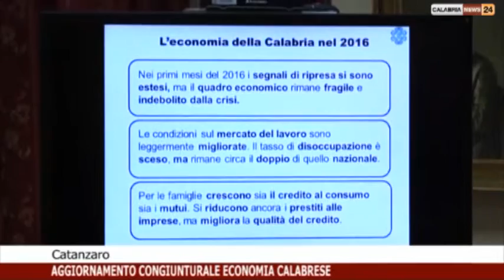AGGIORNAMENTO CONGIUNTURALE DELL'ECONOMIA CALABRESE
Conferenza stampa di presentazione dell'aggiornamento congiunturale dell'economia calabrese di Bankitalia.